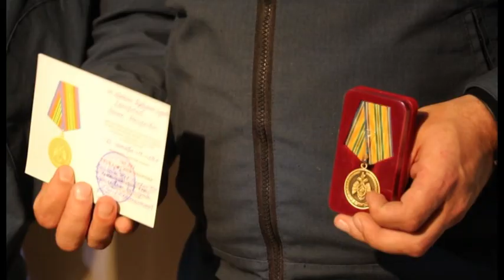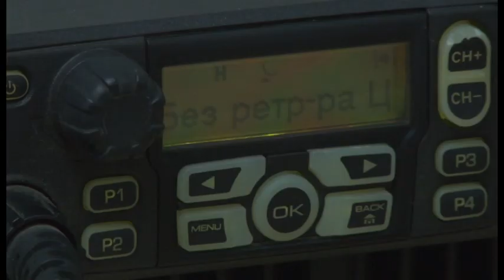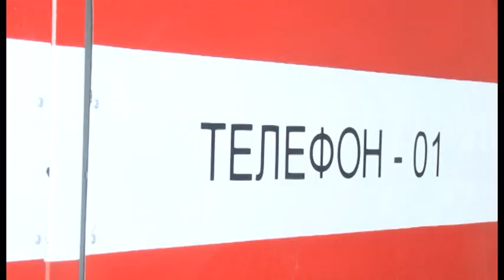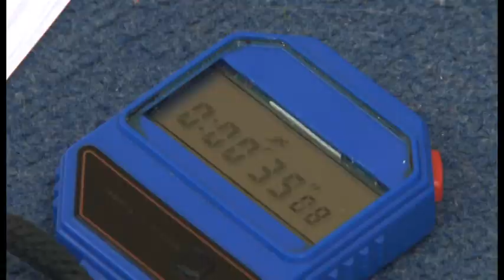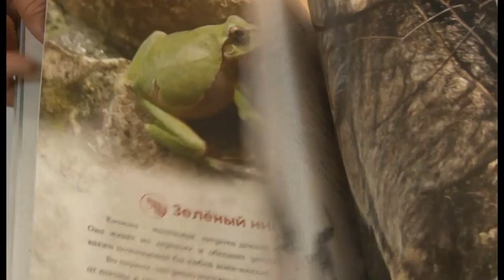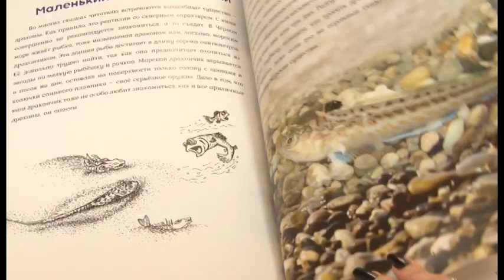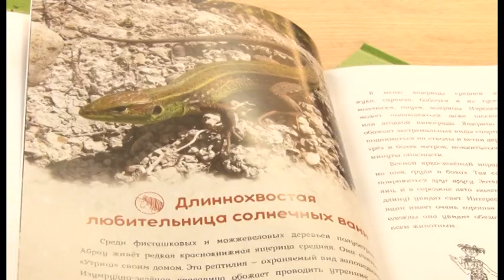Новости "Анапа Регион" от 27 декабря 2017 года